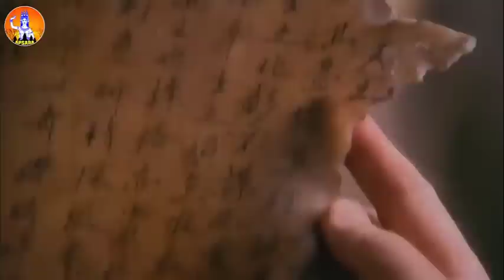ឥន្រ្ទីទេពសេនាក្លាហាន part 23